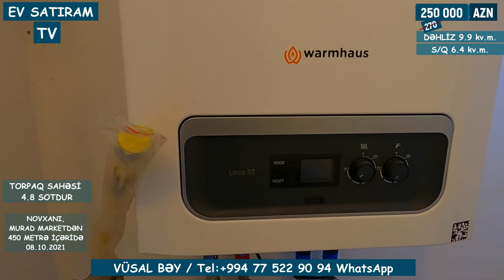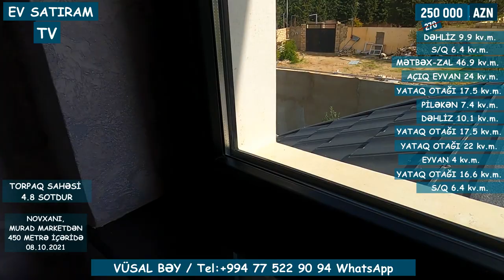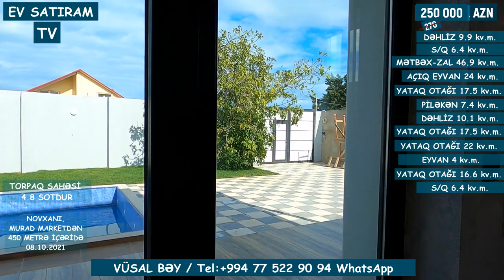TƏCİLİ! YAŞANMAMIŞ EV SATILIR/Недвижимость в Баку / EV SATIRAM TV/ BAG EVLERİ 2021